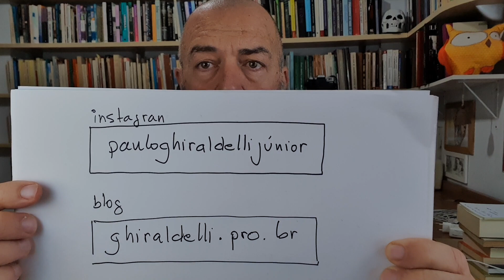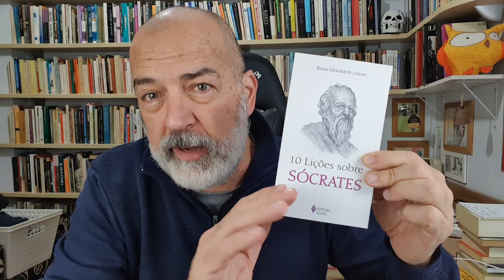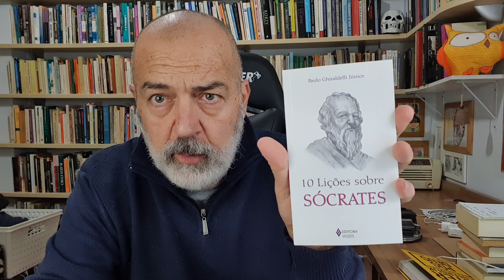AVISO URGENTE!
Ou pelas contas bancárias da Francielle Chies:
1) Caixa Econômica Federal. Agência 3007. Conta Corrente: 24918-6 Operação 001 (Você pode depositar diretamente em uma lotérica, nessa conta da Caixa); ou
2) Banco do Brasil. Agência 1201-7. Conta Poupança 44524-X
3) Itaú. Agência: 1035. Conta Poupança: 27469-3; ou